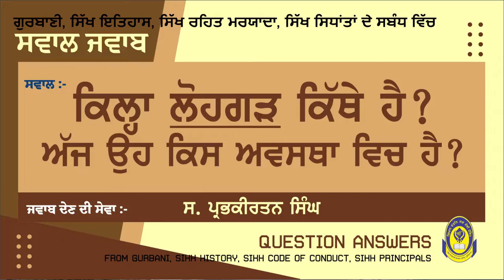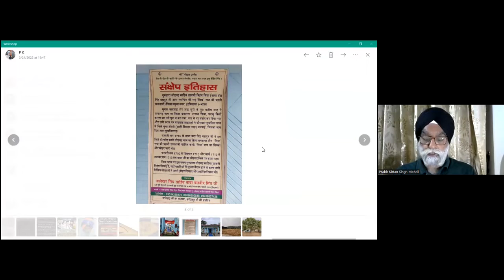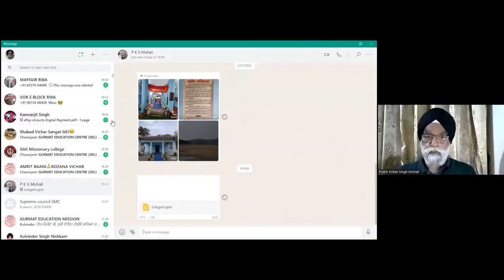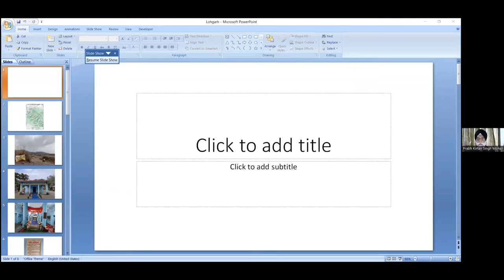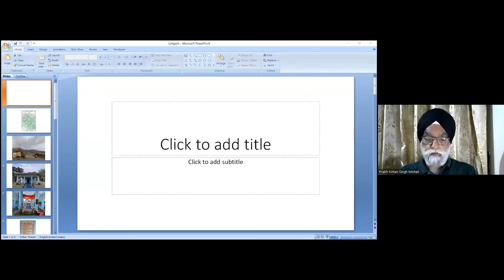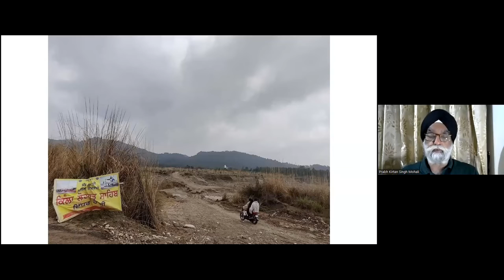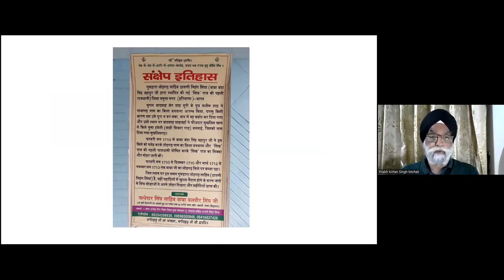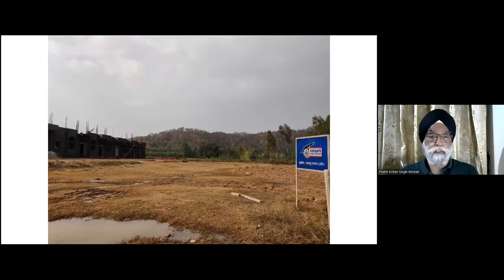ਕਿਲ੍ਹਾ ਲੋਹਗੜ੍ਹ ਕਿੱਥੇ ਹੈ, ਅੱਜ ਉਹ ਕਿਸ ਅਵਸਥਾ ਵਿਚ ਹੈ || ਸਵਾਲ ਜਵਾਬ || QUESTION ANSWER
ਕਿਲ੍ਹਾ ਲੋਹਗੜ੍ਹ ਕਿੱਥੇ ਹੈ ? ਅੱਜ ਉਹ ਕਿਸ ਅਵਸਥਾ ਵਿਚ ਹੈ ?